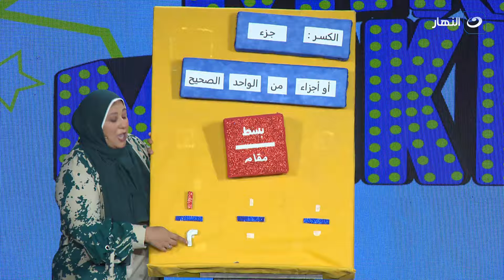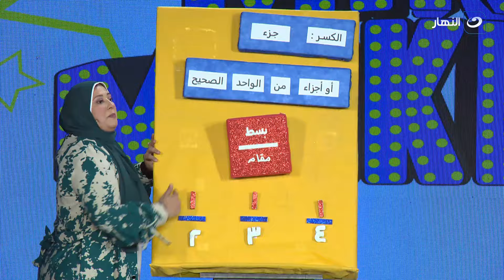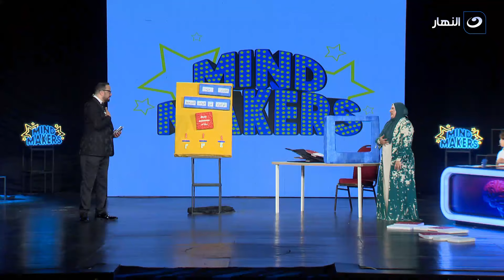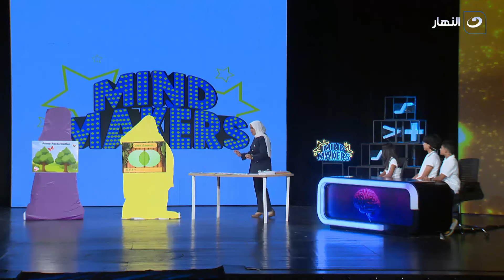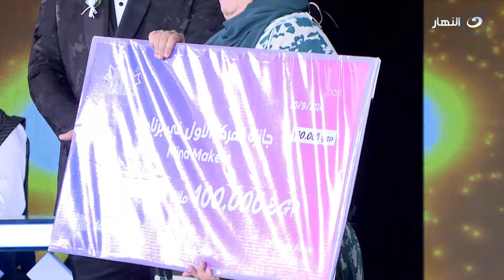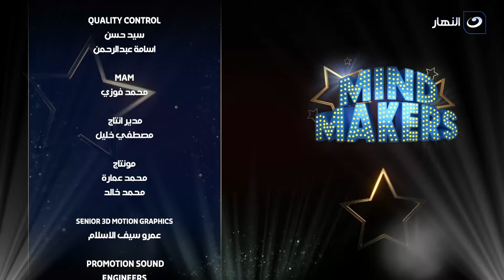Mind Maker | الجمعة 27 سبتمبر 2024 - تحدي أفضل مدرسة